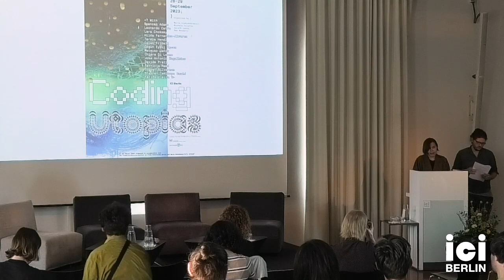Coding Utopias: Introduction by Marta Aleksandrowicz and Ben Woodard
There is no shortage of critiques of utopian imaginaries for being coded in colonial, Western, masculine, Christian, and extractive ideologies. Utopia has been, and continues to be, an often violent gesture that chooses the future of select groups and certain forms of life at the expense of others. Is utopia, then, still worth keeping in a world that has been so damaged through its violent deployments? Is it possible not to treat utopia merely as a model of abstract futurity based on escapist projections of a harmonious ideal? What happens when utopia is conceived not only as a way of imagining a better future but also as a way of intervening in the present by addressing the past? Can utopia welcome ambivalence, disquietude, paradox, opacity, and uncertainty?

This symposium draws on the notion of coding, which is deployed in multiple areas ranging from genetic coding and cybernetics to politics and art, and understands it as a mode of languaging that aims at engineering futures. This notion helps to reveal the difficulty of engaging with the transmissions and effects of utopian projects and the encoded logics they impose on social and environmental possibilities. It also allows for thinking about the possibility of de-coding the codes of extractive utopias by attuning to the anti- and decolonial cracks in colonial histories, practices, and discourses where new and unforeseen models of utopia might emerge. To this end, the event seeks to gather scholars, theorists, and practitioners working on the possibility of alternative models of the future and the present that account for and attempt to repair historical and contemporary colonial ecologies.

Organized by Marta Aleksandrowicz (ICI Berlin), Michela Coletta (ICI Berlin / FU Berlin / University of Warwick), Sarath Jakka (ICI Berlin / ISRF), Ben Woodard (ICI Berlin)

An ICI Berlin event organized in collaboration with the Friedrich-Meinecke-Institut at Freie Universität Berlin and Marie Skłodowska-Curie Actions.